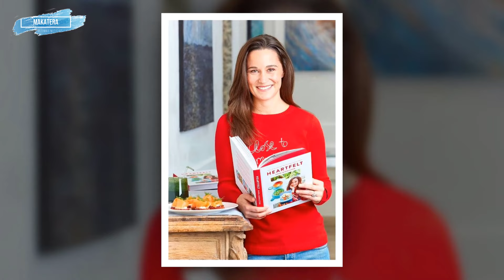Pippa Middleton CULTIVATES JOY for Wales Children During Princess Catherine's Recovery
Family Unity: Pippa Middleton Cultivates Joy for Wales Children During Princess Catherine's Recovery.